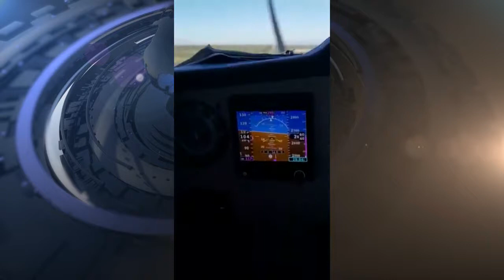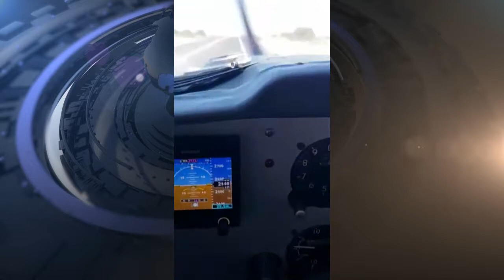Hoy en redes: 🚀 Diego Luna ⚖️ Dan “revés” al Chapo 🛩️ Aterrizaje en carretera 🔫 ¿Doble asalto?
TEMAS DEL DÍA:

🚀 Diego Luna
⚖️ Dan “revés” al Chapo
🛩️ Aterrizaje en carretera
🔫 ¿Doble asalto?